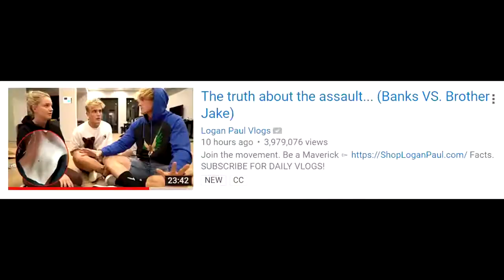Jake Paul Assistant Exposed By Keem Star Fake Bruise .mp4